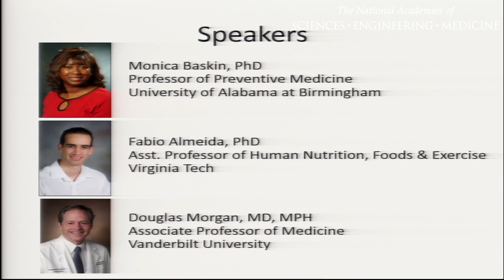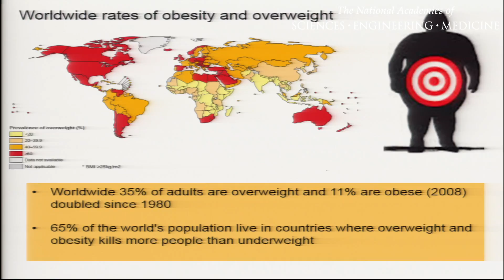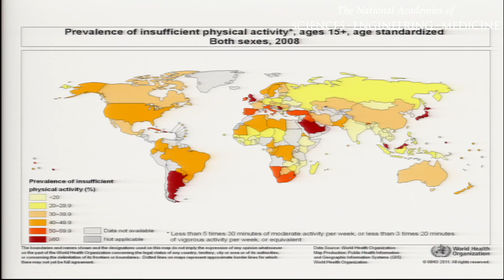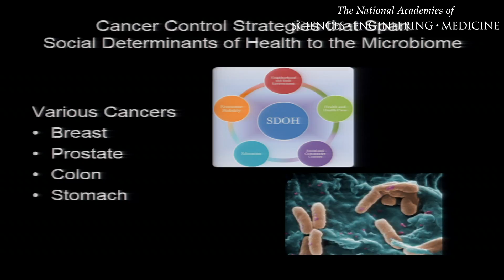10/26/2015 - Session 4 Intro: Demark-Wahnefried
Session 4: Cancer prevention: addressing other risk factors and emerging issues

Moderator: Wendy Demark-Wahnefried, University of Alabama at Birmingham